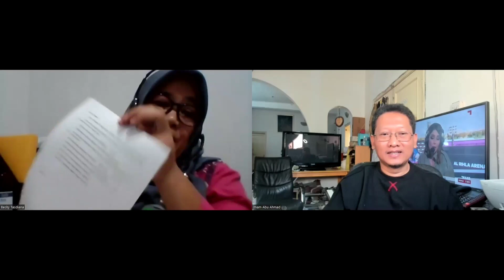Proses Verifikasi Dokumen Melalui Dataflow Bag. 2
Cara Pengurusan Dataflow untuk perawat yang mau bekerja ke Timur Tengah (UAE, Qatar, Saudi, Bahrain dan Oman) bagian ke 2.

Dataflow diperlukan untuk syarat mengikuti ujian prometic di Timur Tengah, tujuannya untuk memastikan bahwa semua dokumen kandidat perawat adalah asli.

Untuk negara Kuwait memakai Datacheck.